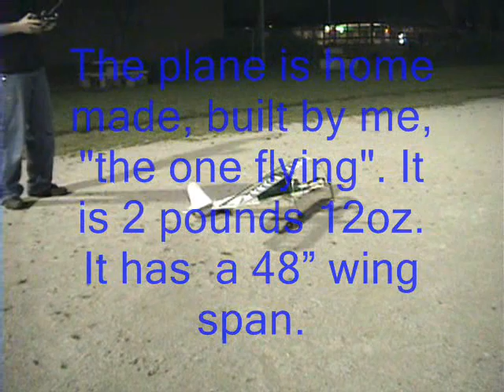"Cool Dog" home made RC plane test run #2 Flight!!!.& crash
This is my homemade plane "Cool Dog" I got flight and a crash. But I will fly again!!! It worked vary well for made from scratch.